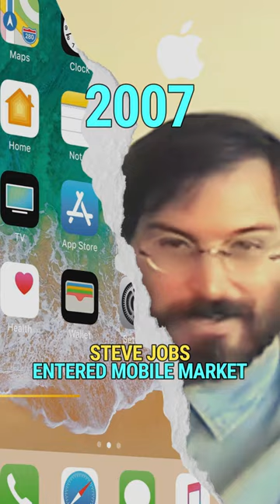Nokia Business Story | Smartphone Business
Nokia Corporation (natively Nokia Oyj, referred to as Nokia) is a Finnish multinational telecommunications, information technology, and consumer electronics corporation, established in 1865.

Nokia is a public limited company listed on the Helsinki Stock Exchange and New York Stock Exchange.

The company has operated in various industries over the past 150 years. It was founded as a pulp mill and had long been associated with rubber and cables, but since the 1990s has focused on large-scale telecommunications infrastructure, technology development, and licensing.

Nokia made significant contributions to the mobile telephony industry, assisting in the development of the GSM, 3G, and LTE standards.

For a decade beginning in 1998, Nokia was the largest worldwide vendor of mobile phones and smartphones.

In the later 2000s, however, Nokia suffered from a series of poor management decisions, and soon saw its share of the mobile phone market drop sharply.